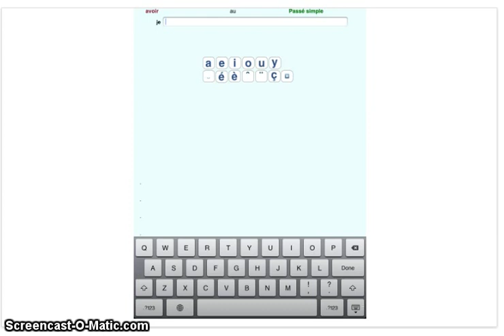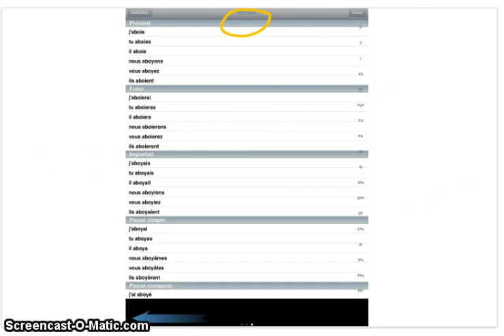برنامج لتصريف الافعال الفرنسية